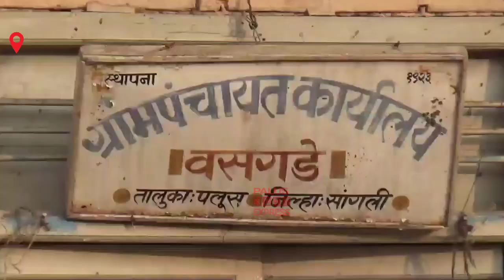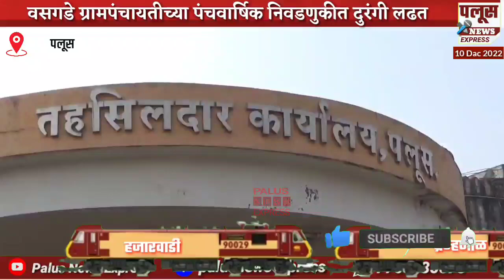वसगडे ग्रामपंचायतीच्या पंचवार्षिक निवडणुकीत दुरंगी लढत, सरपंच पदासाठीच चुरस